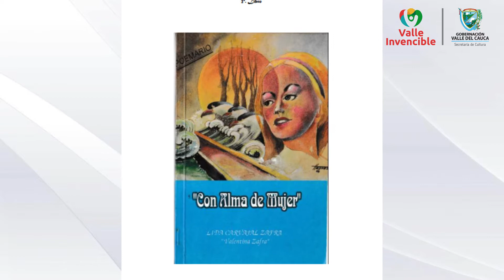Lida Carvajal Zafra en MujeresInvencibles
Mujer de nuestro Valle del Cauca,  pujante, fuerte y luchadora.

Lida Carvajal Zafra, Gestora Cultural del municipio de Palmira, apasionada por la escritura, la literatura y la poesía 📖

¡Felicitaciones y muchas gracias por su dedicación y gran aporte a la cultura de nuestra región! 🌹

Gobernación del Valle del Cauca - Valle Invencible